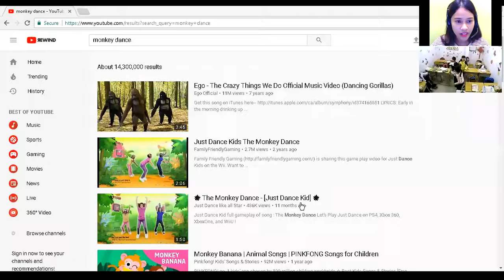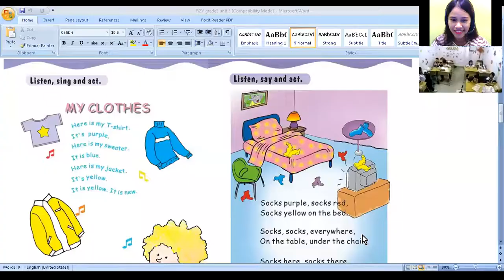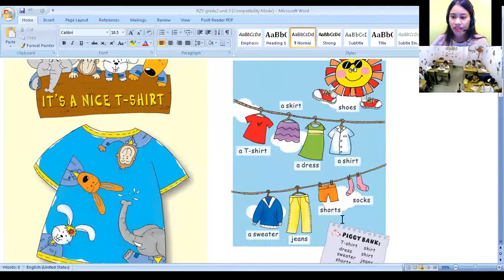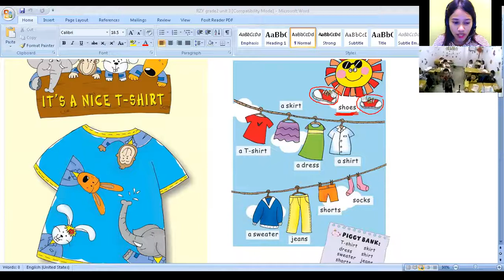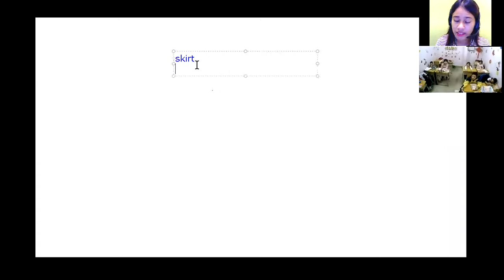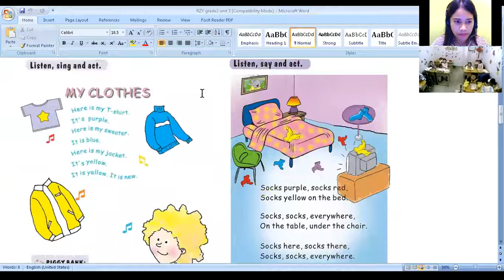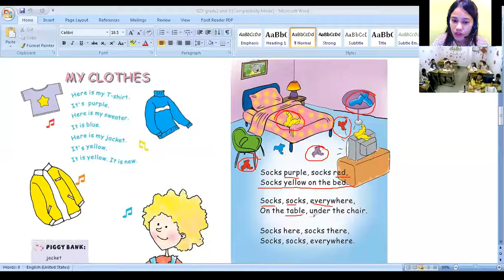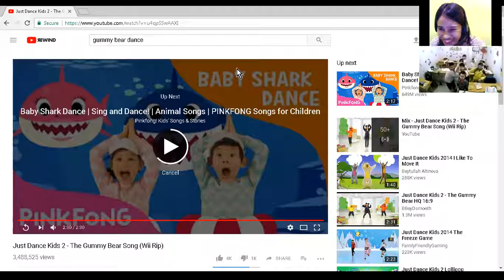Online Group Class with Grade 2 students